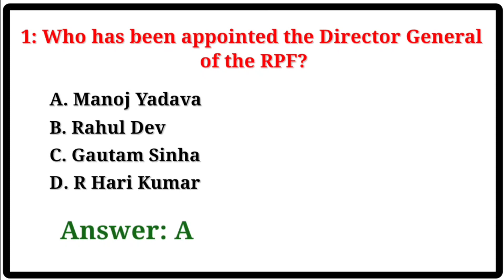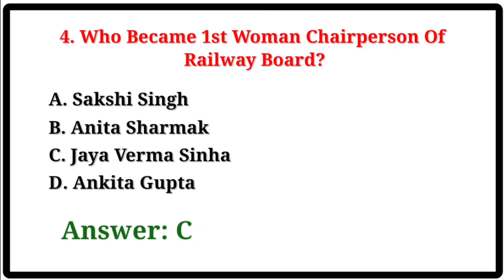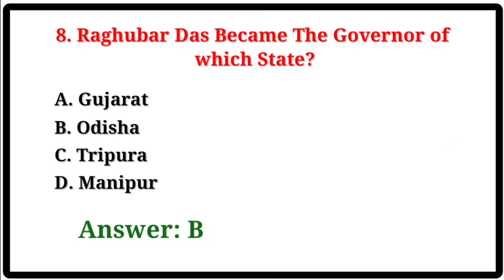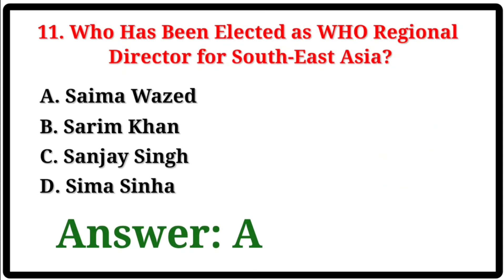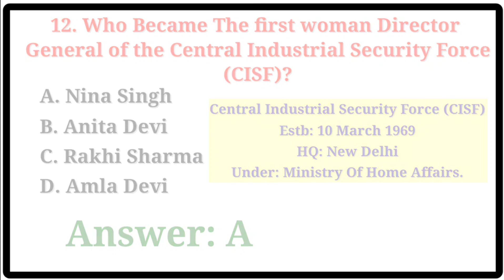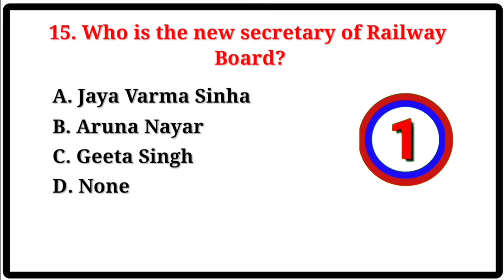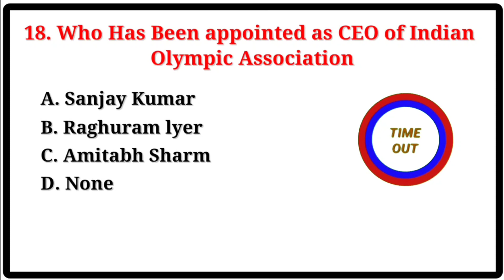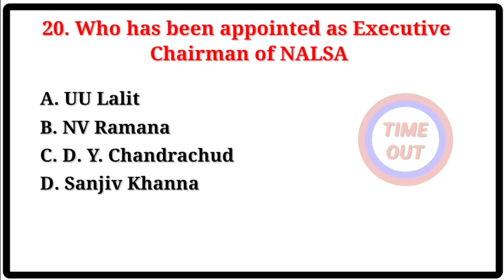Top GK Question | MCQ_37 | GK Questions and Answers | GK QUIZ in English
GK Question and Answers in English || India GK In English || Easy GK Question and Answer || GK Quiz Question and Answers
India GK in English with answers
Easy General Knowledge Questions and Answers about India
GK Questions with Answers in English
easy General Knowledge Questions & Answers about India
India GK Questions with Answers | India GK in English for All class
GK questions | general knowledge in English | GK questions for competitive exams | quiz test